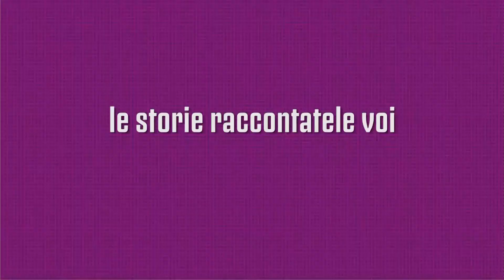A TU X TU. Santina Raschiotti incontra Massimo Marras, Direttore dell'area marina protetta del Sinis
"Crescere nel rispetto dell'ambiente" è il suo dogma di riferimento. Compito non facile, alla guida dell'area protetta seconda in Italia per estensione